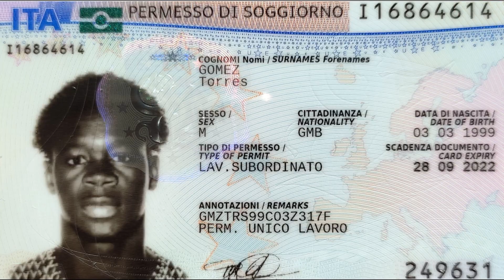Os 10 golos de TORRES GOMEZ (1999), época 2021/22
Fugiu da Gâmbia, atravessou o Mediterrâneo em barco de borracha e instalou-se na Itália. 185cm - 78 kg para este atacante que joga preferencialmente pelo lado esquerdo.